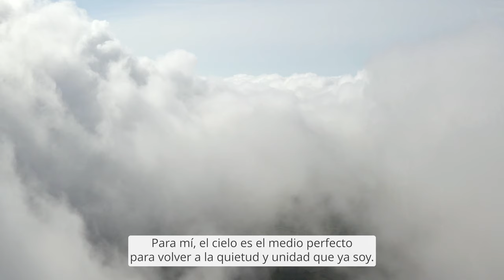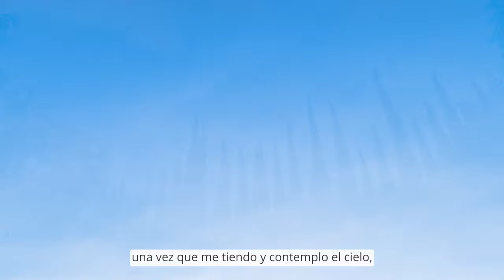PTS | Doctorate in Spiritual Science Year 1